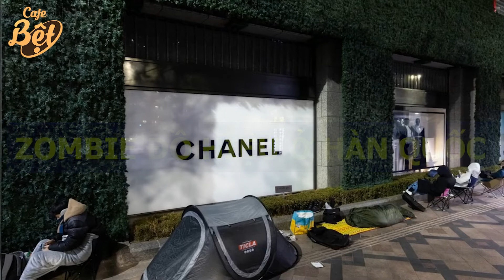"Zombie đồ hiệu" do đâu mà có, hãy xem bạn ở trong số này không nhé!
Xếp hàng cả đêm giữa mùa đông, chen lấn như zombie, nhịn ăn uống là cách thế hệ MZ xứ kim chi thỏa mãn “cơn nghiện” đồ hiệu.